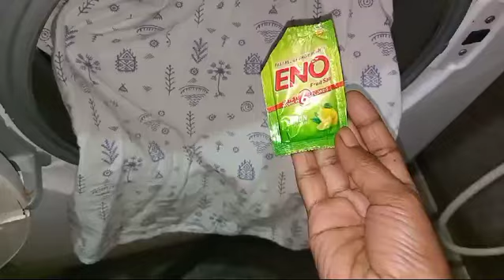చిన్న చిన్న టిప్స్ అయినా ఉపయోగకరమైన సరికొత్త వంటింటి చిట్కాలు 👌😱kitchenideas